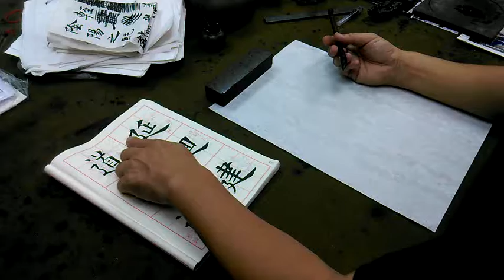吳守智講解歐陽詢九成宮辶、廴部的字